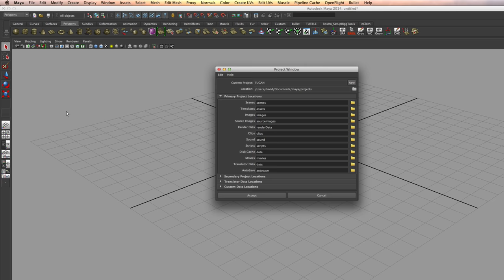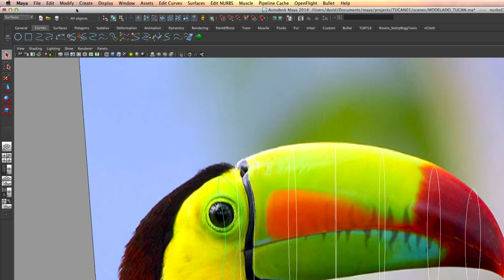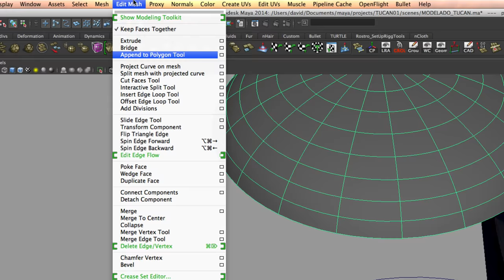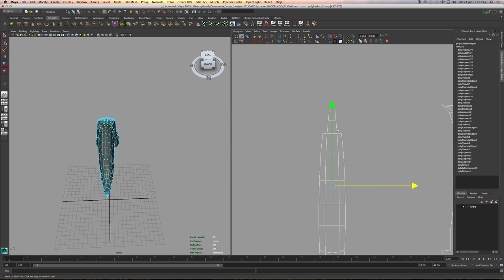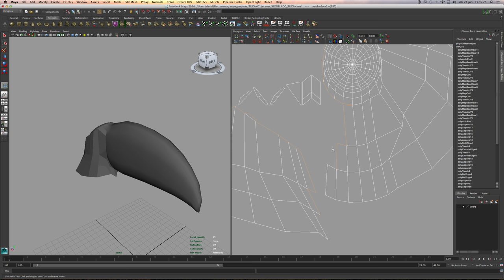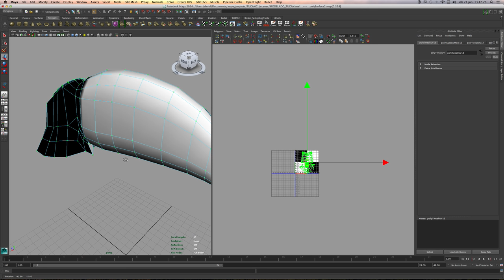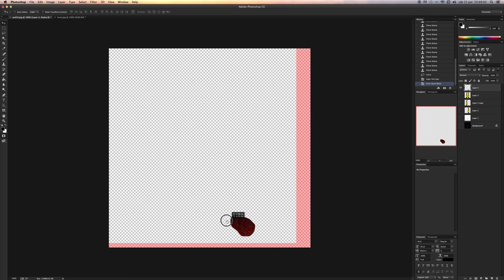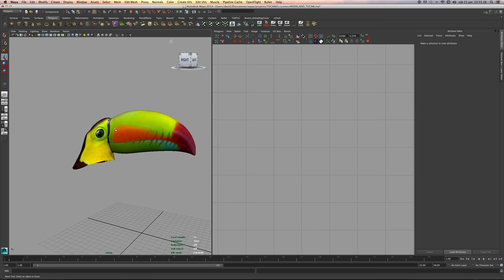TUCÁN 3D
David CEO de TR3NDER-ALL nos muestra como modelar un Tucán a base de Polígonos además de como texturizarlo.